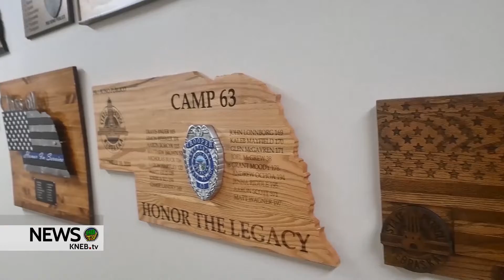NSP Camp 66